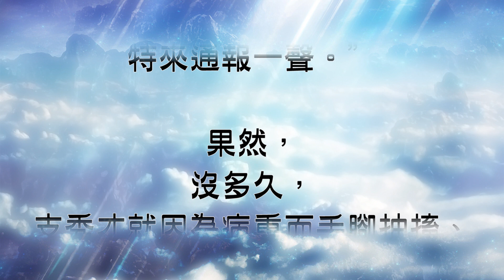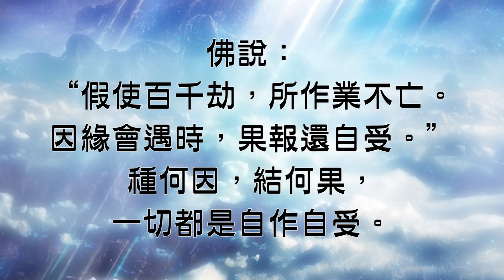明朝將軍幾世輪回，副將鬼魂追到清朝來報仇